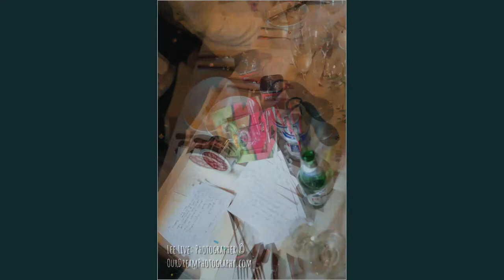Our Dream Photography at Borthwick Castle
A complete Wedding. from prep to first dance
Starting with prep at Barony Castle